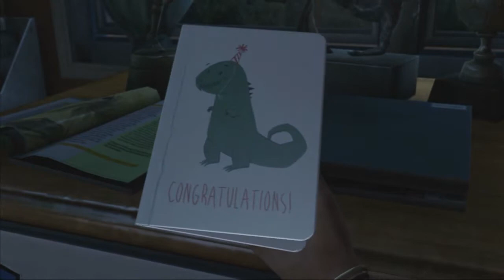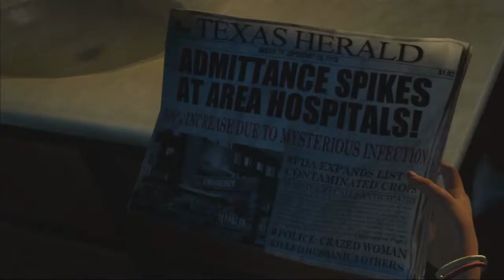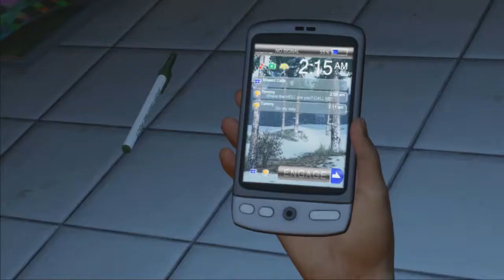The Last Of Us - Prologue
Me playing through the Prologue level of the just released "The Last Of Us" on the Playstation 3.

Very good game, if I dont say so myself.

Andy_MUFC